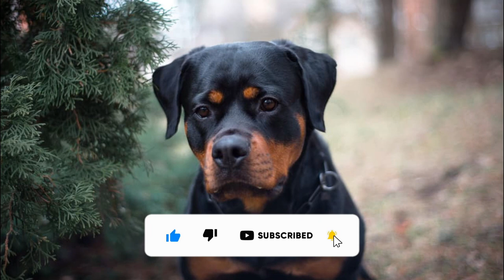7 Reasons The Rottweiler Dog is The Alpha Dog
7 Reasons The Rottweiler Dog is The Alpha Dog. The Rottweiler dog is an amazing dog breed that people love because they are strong, brave and smart. The Rottweiler is the alpha dog in many ways. In this video, we share 7 reasons why this dog is the alpha dog.

Rottweiler dog
Rottweiler dogs

Chapters
0:00 Intro
0:30 We Feed Raw
0:55 Level Headed
1:47 Very Smart
2:32 Big and strong
3:13 Loyal
4:00 Brave
4:35 Evolved being the top dog
5:23 Hard Workers